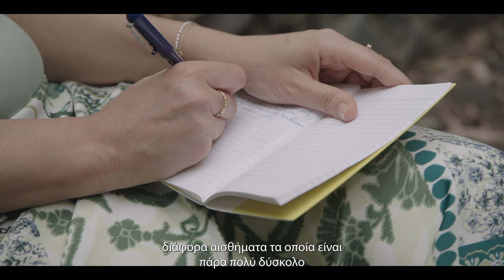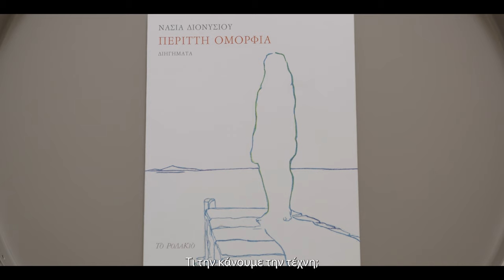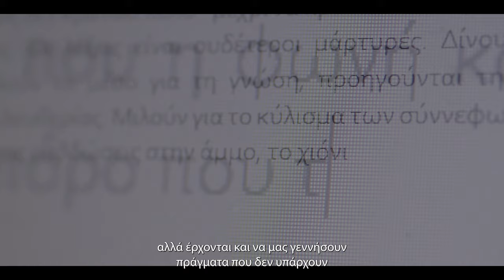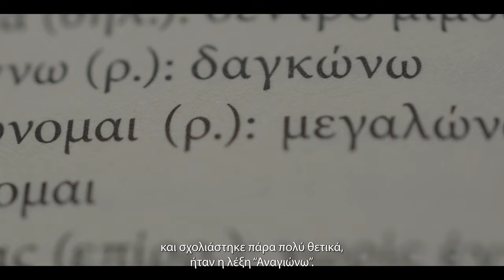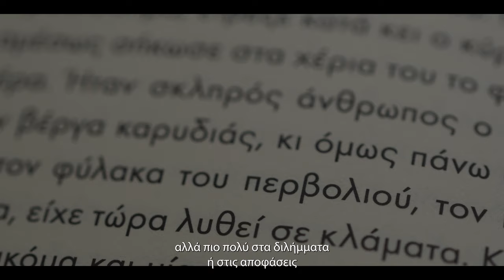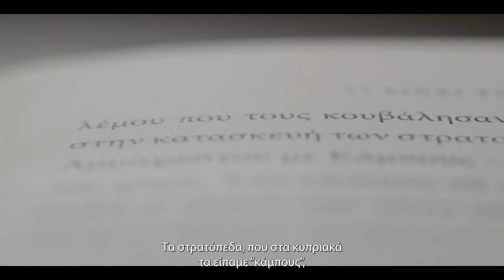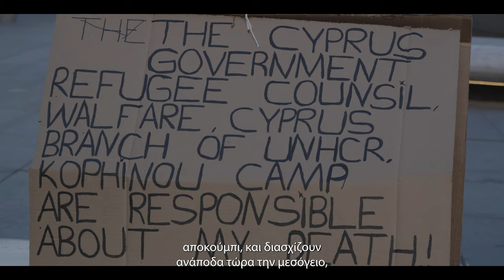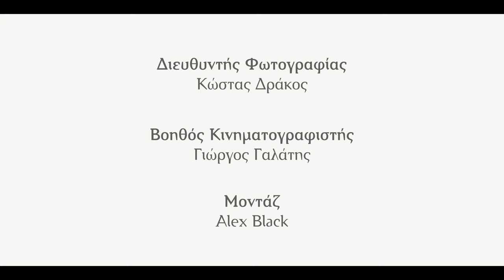PENNA | Νάσια Διονυσίου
"Ήθελα να δώ αν μπορώ να προσεγγίσω λίγο αυτο το μαγικό που συμβαίνει μέσα στα βιβλία και αυτή τη σχέση που αναπτύσσει ο συγγραφέας με τον αναγνώστη" ~  Νάσια Διονυσίου

🖋 Penna | Επεισόδιο 4ο

🎬 Νέα σειρά αφιερωμάτων του Γραφείου Τύπου και Πληροφοριών. Γνωρίστε τους Κύπριους λογοτέχνες και ποιητές μέσα από τα έργα και τις ιστορίες τους, κι ανακαλύψτε τη δύναμη της λογοτεχνίας και την επίδρασή της στην κοινωνία μας.